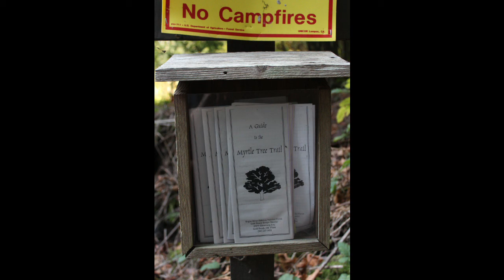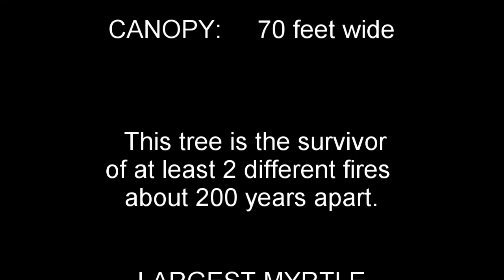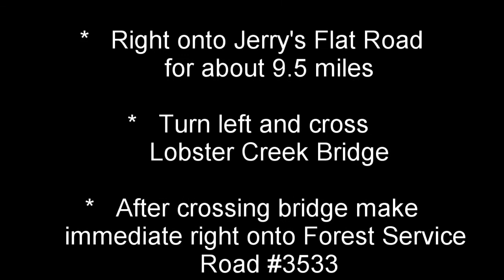MYRTLE TREE TRAIL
A short walk on the Myrtle Tree Trail near Gold Beach, Oregon